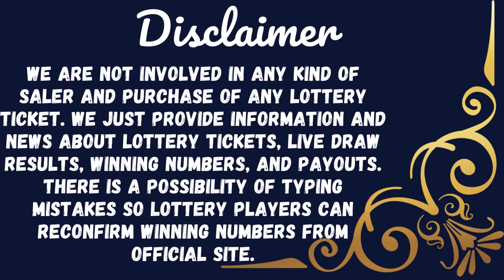California Evening Lottery Drawing Results - 15 Feb, 2023 - Daily 3 - SuperLotto Plus - Powerball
Today February 15, 2023, Find here uploaded California Lottery Results, Top payouts, and winning numbers for today and past 30 days in this video. These California Lotteries are drawn at day, midday, and morning timings.

The California Lottery live draw results are released in Midday at 01:00 p.m., PT. by The California State Lottery Commission.

Find in this post Daily 3 Midday, Daily 3 Evening, Daily 4, Daily Derby, Fantasy 5, SuperLotto Plus, Powerball, and Mega Millions live drawing lottery results, jackpot prizes and winning numbers for today February 15, 2023, past 30 days.

Important Note: For getting Quick and fast California Midday lottery live draw results, winning numbers, payouts, and news.